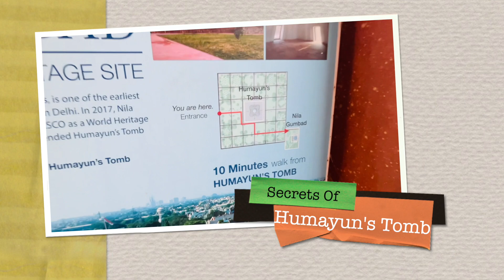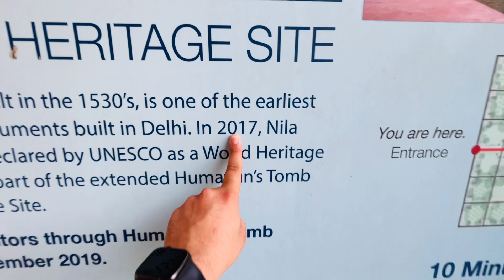SECRETS OF HUMAYUN'S TOMB 100 + MAKBARE | True Story Of Humayun Ka Makbara.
THE SAMEER KHAN

VLOG:-SECRETS OF HUMAYUN'S TOMB 100 + MAKBARE | True Story Of Humayun Ka Makbara.